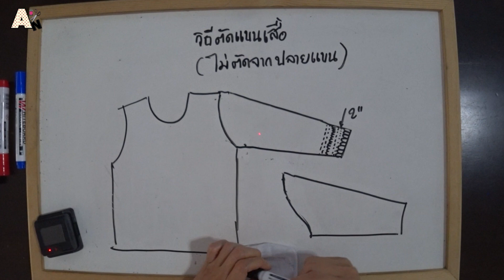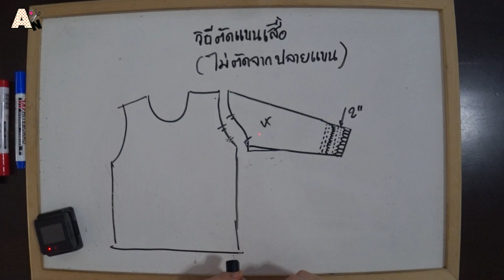วิธีตัดแขนเสื้อ ตัดจากหัวแขน